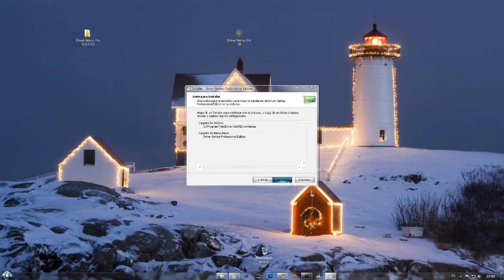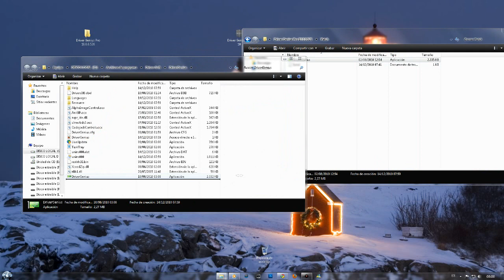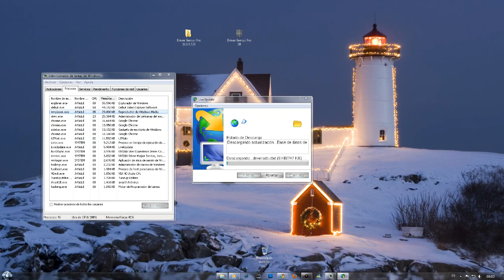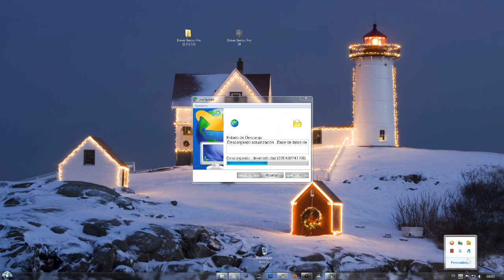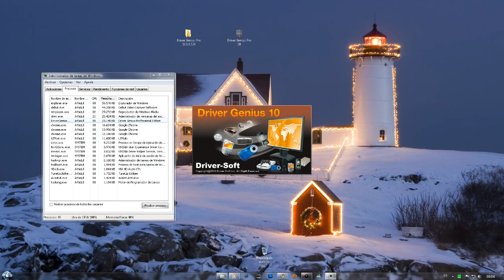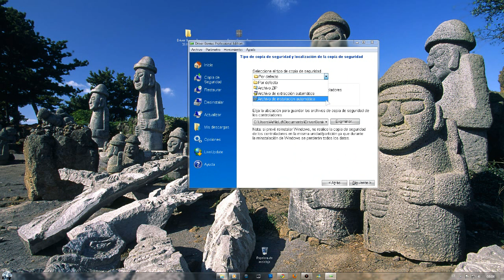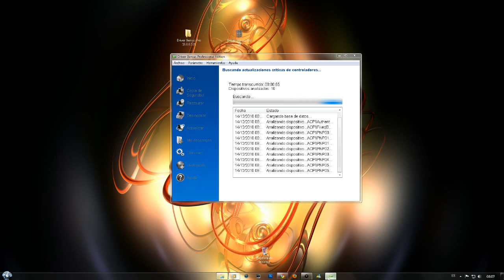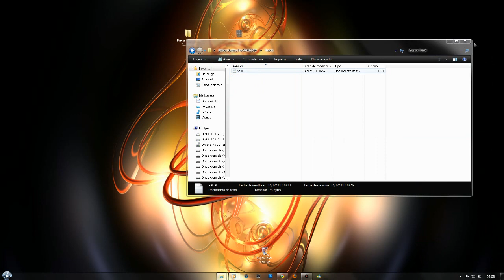actualiza tus driver con driver genius 10 pro.avi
hola bueno en este video les enseño a como actualizar sus drivers con drriver genius 10 pro si no lo tienen aqui les dejo el link para que se lo descarguen esta completamente full y en varios idiomas

no olvden pasar por mi canal y hasta la proxima